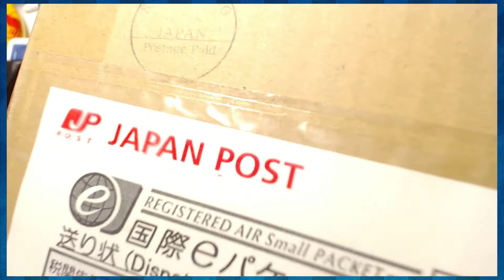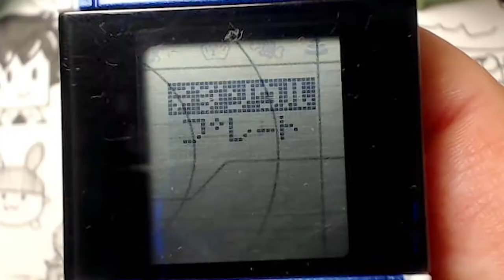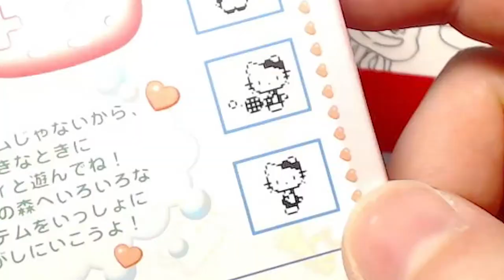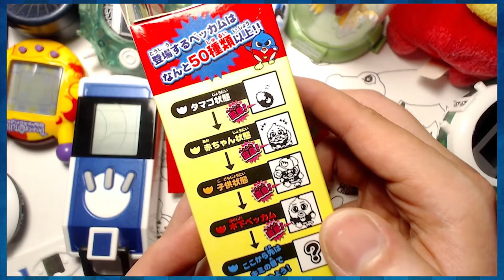Pedometer Package! (Digivice iC 10X and D-3 Toys, Day 15) - CWK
I'm gonna walk forever

Music "Sunshiner TWOPLUSFADE mix" by UncleBibby
Available on the Free Music Archive freemusicarchive.org/